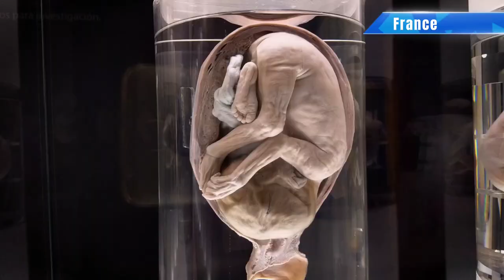France - Eiffel Tower || Travel Tourism Trip Famous Countries of the European countries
Today we gonna explore of The Most Beautiful country which is France this is part of schengen country of the European union  there have 26 countries are schengen country if you get one country's visa then you can travel all of that 26 countries you can visit over there this is most popular culture in France i love this place and Eiffel tower is one of the most popular all over the world

the name if European union members are : VISA-FREE COUNTRIES OF EUROPE FOR GEORGIAN CITIZENS
AUSTRIA BELGIUM BULGARIA GERMANY GREECE HUNGARY NETHERLANDS NORWAY POLAND CROATIA ICELAND PORTUGAL CYPRUS ITALY ROMANIA CZECH REPUBLIC LATVIA SLOVAKIA DENMARK LICHTENSTEIN SLOVENIA ESTONIA LITHUANIA SPAIN FINLAND FRANCE BUSINESS GEORGIA LUXEMBOURG MALTA SWEDEN SWITZERLAND

The Parisian landmark is the tallest structure in Paris and one of the most recognized structures in the world and is named after its designer, engineer Gustave Eiffel. The tower is the most visited paid monument in the world. Including the 24 m (79 ft) antenna, the structure is 325 m (1,063 ft) high

France
Capital
Paris
Official language
French
643,801 km² (41st in the world)
Area
Number of citizens
66,3 million (22nd in the world)
(2014)
Population density
103/km²
GDP (2014)
Total
USD 2.847 trillion
Per capita
USD 44,538
Currency
The largest towns
Euro (EUR, €)
Paris (2.24 million)
(number of residents)
Marseille (0.85 million

search related
VISA-FREE COUNTRIES OF EUROPE FOR GEORGIAN CITIZENS
AUSTRIA
BELGIUM
BULGARIA
GERMANY
GREECE
HUNGARY
NETHERLANDS
NORWAY
POLAND
CROATIA
ICELAND
PORTUGAL
CYPRUS
ITALY
ROMANIA
CZECH REPUBLIC
LATVIA
SLOVAKIA
DENMARK
LICHTENSTEIN
SLOVENIA
ESTONIA
LITHUANIA
SPAIN
FINLAND
FRANCE
BUSINESS GEORGIA
LUXEMBOURG
MALTA
SWEDEN
SWITZERLAND
European union
Europe
visit Europe
Europe trip
europe travel
Europe visa
France visa
France visitors
France most visited places
Eiffel tower

Information About France
France is popular for there Gourmet food
The currency in France is Euro
• The longest river in France is River Loire
• There is a place in France called Notre-Dame
• France is popular because it recorded 83.7 million visitors to their country
• The government in France is Decorcracy